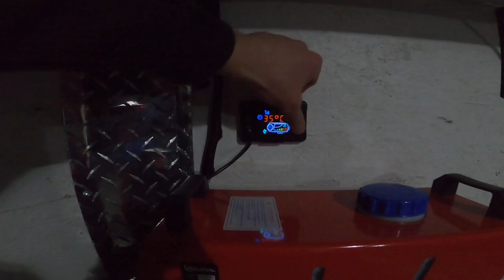2023 Ski Doo Gen 5 Turbo Western Montana Zone #2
Trying to find snow in the middle of January. 154 climbing out of some big bowls.